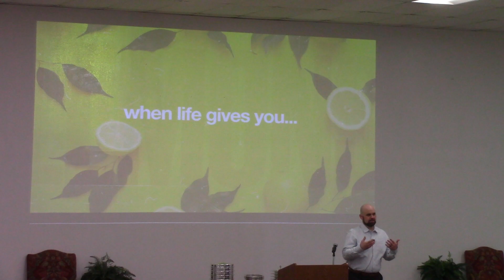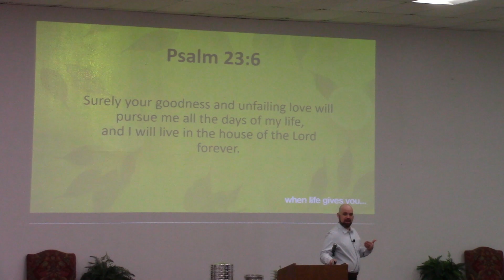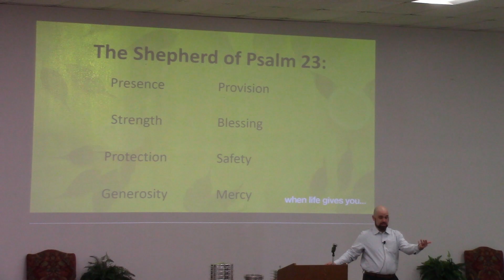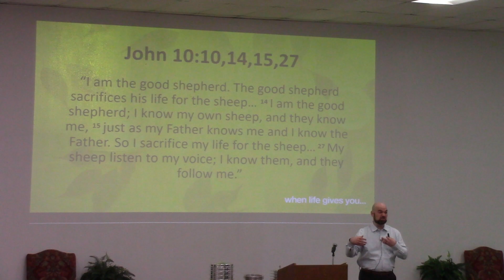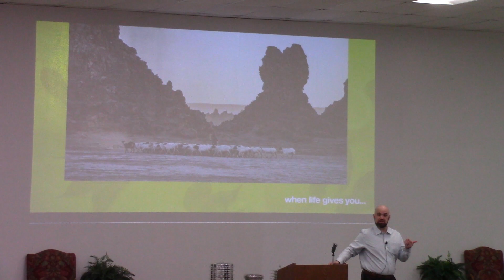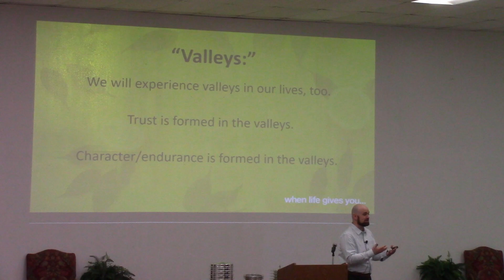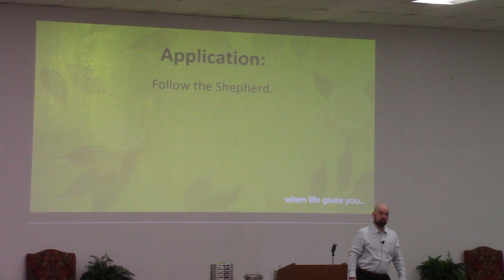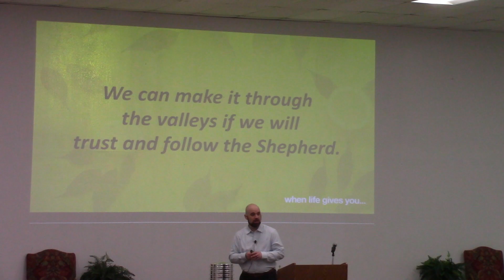February 12, 2023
When Life Gives You Lemons: Week 2
Psalm 23:1-6